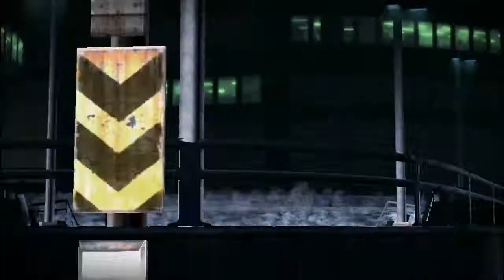NFS: Carbon Career Gameplay - Downtown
Need for Speed: Carbon - Career Downtown Gameplay and Walkthrough.

Played on: HP Envy m6 laptop, GPU - AMD Radeon HD 7640 + HD 7670M dual graphics, CPU - AMD A8, RAM: 6 GB.

Need for Speed: Carbon is a racing video game launched in 2006 and is the sequel to Need for Speed: Most Wanted.